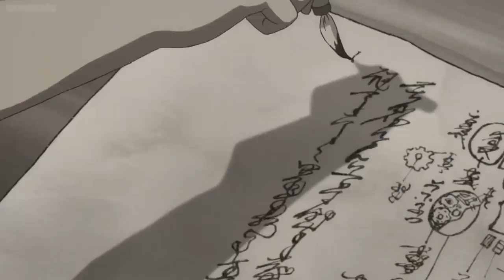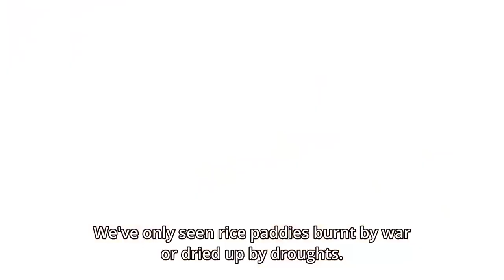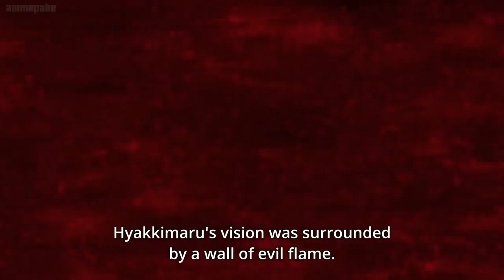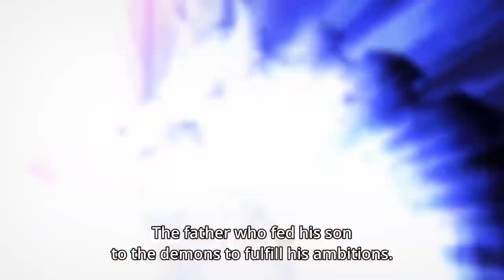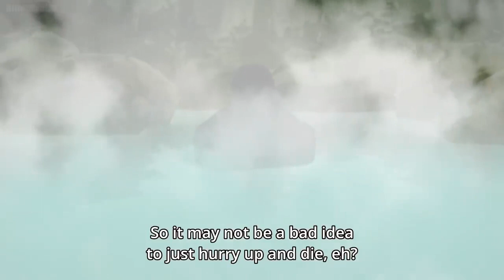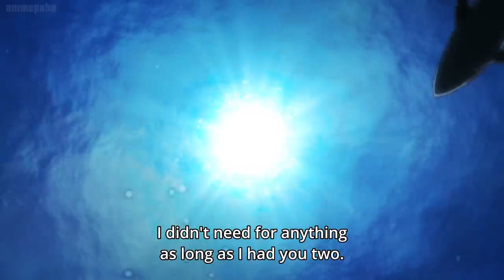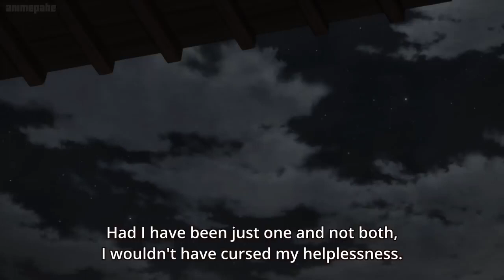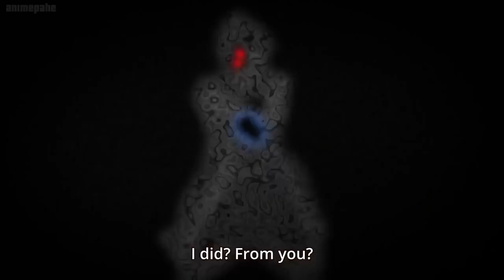Dororo Episode 1 to 24 HD 1080 English Subbed